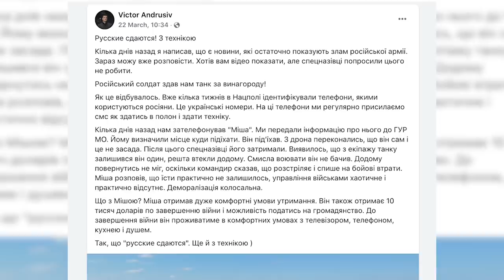Very special "Russian operation": Ukraine has more tanks today than had before the war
In total, according to the ORYX researchers Russia already lost about 2000 units of equipment in Ukraine.
It is destroyed, abandoned, captured by Ukrainians.
And this is only what was discovered in the photos and videos.